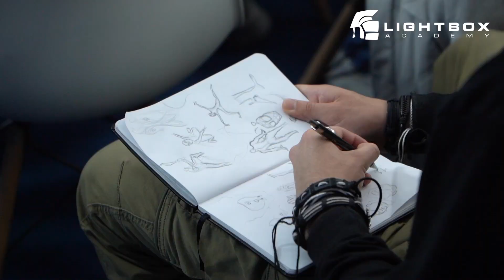Masterclass "Iluminando el Multiverso: Spiderman, across the spiderverse” Iván Benítez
Iván Benítez, Lighting y Compositing Artist, impartió la masterclass "Iluminando el Multiverso: Spiderman, across the spiderverse” en Lightbox Academy. En la masterclass, patrocinada por NVIDIA GeForce,  Iván nos habló sobre el la importancia de la iluminación a través de ejemplos de Spiderman.